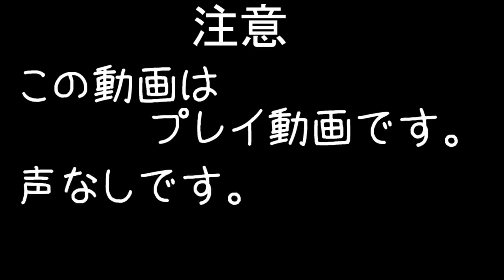【PS4】ドラゴンクエストヒーローズ プレイ動画その2【声なし】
・PS4で発売のドラゴンクエストヒーローズのプレイ動画です。

※声は入ってません。
※ある部分の戦闘シーンを動画にしただけです。

動画の情報や普段のことツイートしてます。